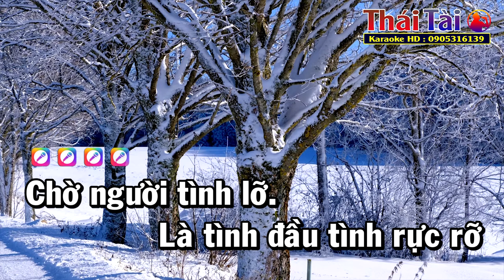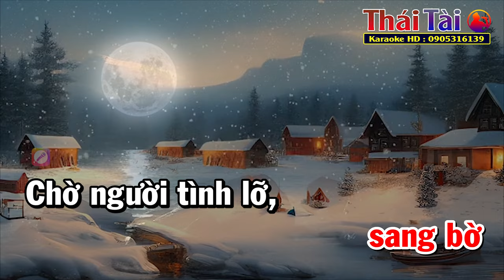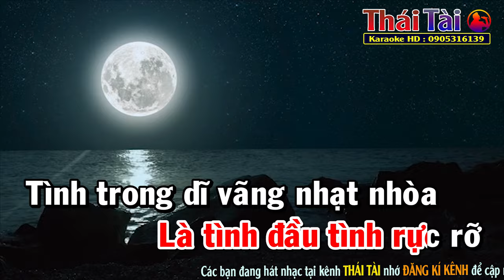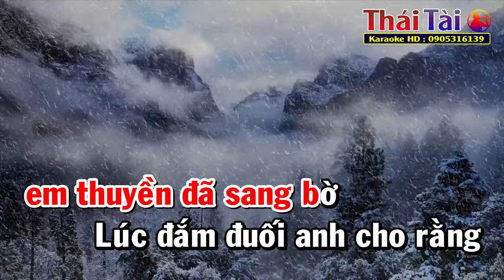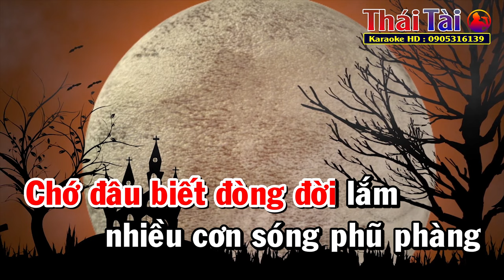Dĩ Vãng Nhạt Nhòa Karaoke Tone Nữ | Thái Tài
►Bài hát : Dĩ Vãng Nhạt Nhòa
►Sáng tác : Khúc Lan
❖▬▬▬▬▬▬▬▬▬▬ஜ۩۞۩ஜ▬▬▬▬▬▬▬▬▬▬❖